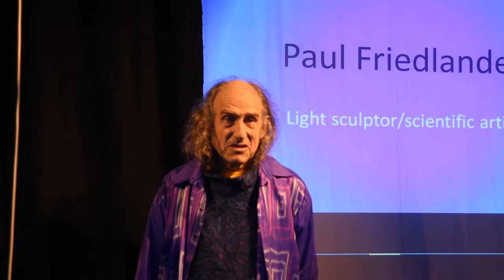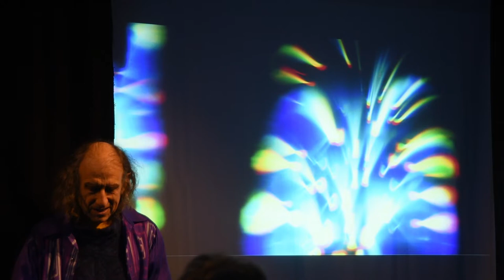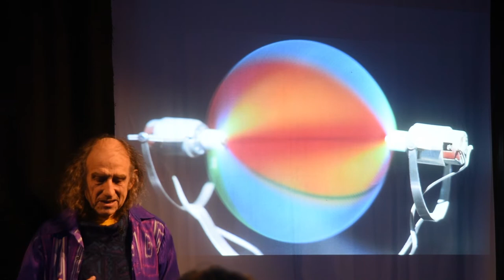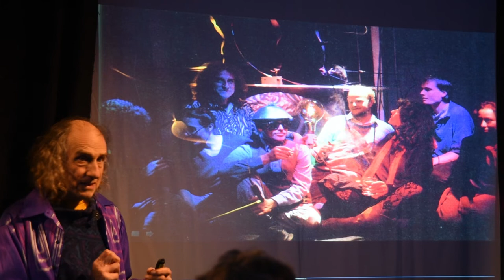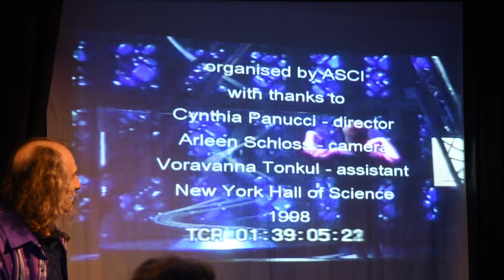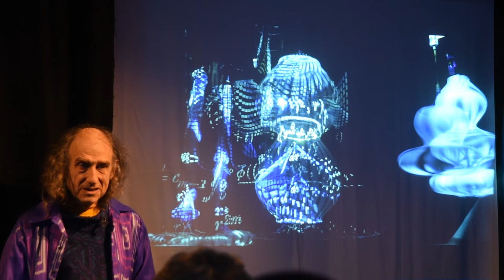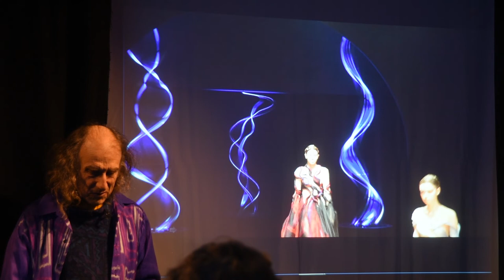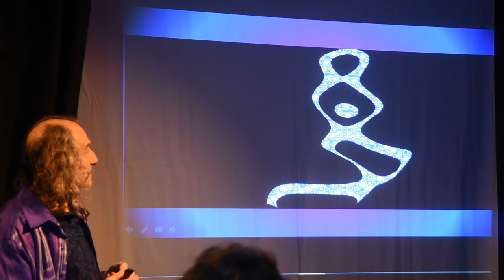A Spaceship for the Imagination Talk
Paul Friedlander's talk begins by describing how as a child growing up in the space age he was inspired to follow a life that would ultimately lead him to become an artist, after first seeking a career in physics. He then goes onto describe and talk about art created over a career spanning more than 50 years, ending with an explanation of how much of his work has emerged from a later fascination with waveforms. The talk was given at the Bookery Gallerie , London on 24th March 2022 as part of a series of evening events held during the Spaceship for the Imagination exhibition,.